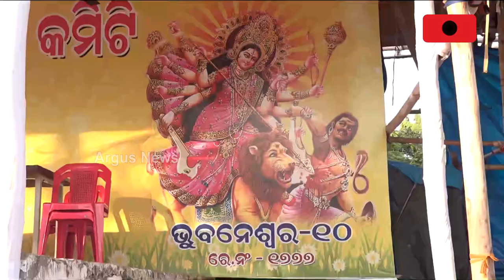80 ଫୁଟ ଉଚ୍ଚ ଦିଲ୍ଲୀ ଅକ୍ଷରଧାମ୍ ମନ୍ଦିରରେ ଶୋଭା ପାଇବେ ମହାମାୟା !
ମା ଜଗତ ଜନନୀ ଦୁର୍ଗାଙ୍କ ପୂଜା ପାଇଁ ଚଳଚଞ୍ଚଳ ହୋଇ ପଡିଛି ଭୁବନେଶ୍ବର । ଏହି କ୍ରମରେ ରାଜଧାନୀର ରସୁଲଗଡଠାରେ ଚଳିତ ବର୍ଷ ଦିଲ୍ଲୀର ଅକ୍ଷରଧାମ୍ ମନ୍ଦିରର ଆକୃତିର ୮୦ ଫୁଟ୍ ଉଚ୍ଚ ୧୨୦ ଫୁଟ୍ ପ୍ରସ୍ଥରେ ପୂଜା ପାଇବେ ମହାମାୟା ମା ଦୁର୍ଗା